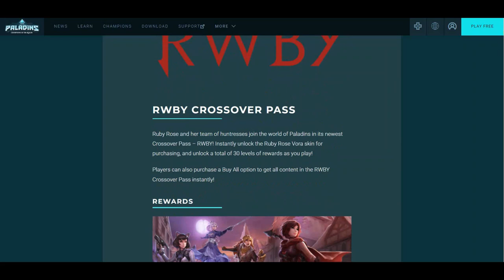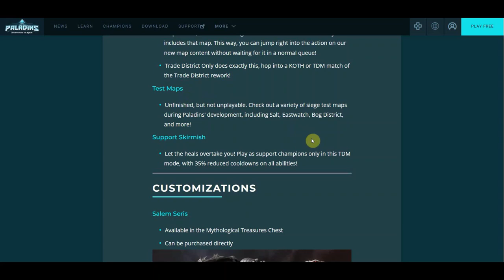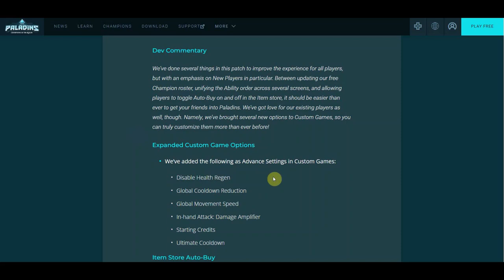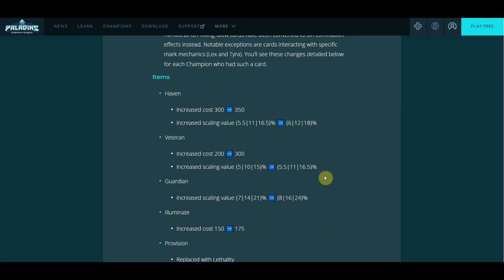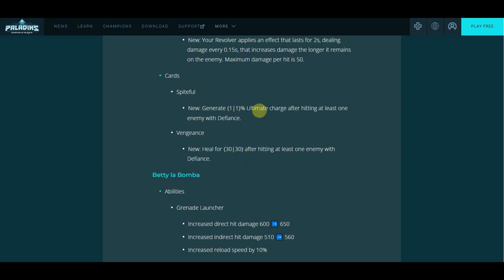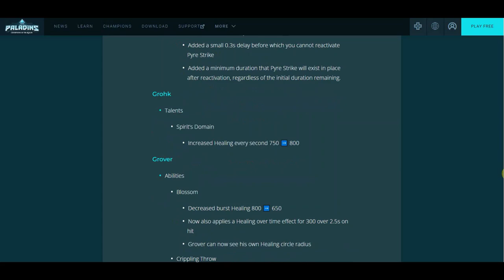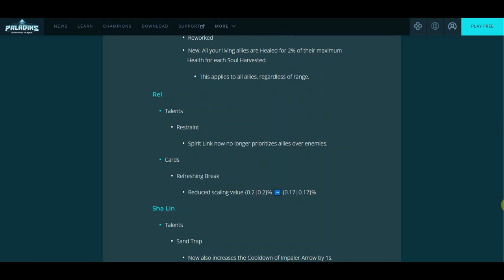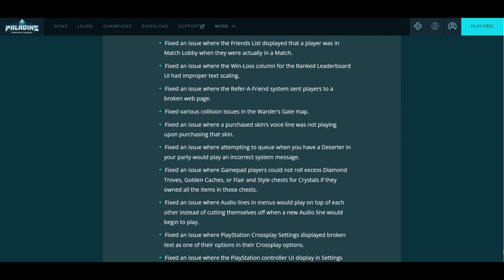NEW RWBY EVENT PASS COLAB! - Paladins RWBY Update Notes Breakdown/Discussion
Back yet again with another patch notes breakdown/discussion video this time for the next paladins update RWBY. Not really much content this update unfortunately apart from a rwby event pass and a few other skins and small balance changes.  Not much on screen apart from patch notes so feel free to just tab out and listen to me talk in the background or whatever. Also apologize if audio sounds muffled or distorted during this at times, recording software was having issues for some reason and actually crashed multiple times during this.
If you dont want to miss when i am live be sure to subscribe and turn on notifications as well as leaving a like really helps out the video and the channel!